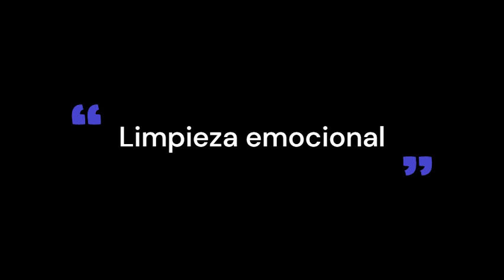DESINTOXICA EMOCIONES NEGATIVAS. Alivia el estrés y la ansiedad. Sanación para descansar y meditar.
Relájate-